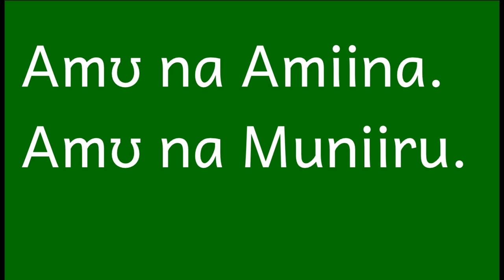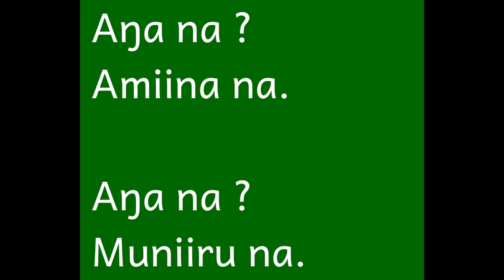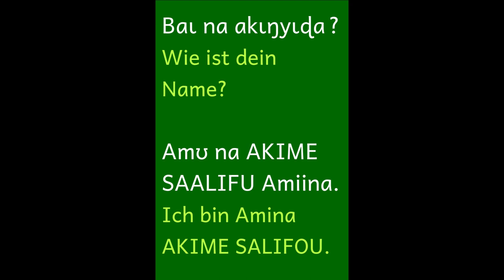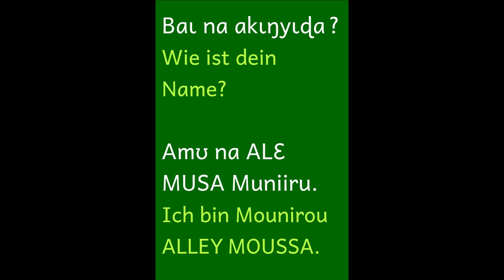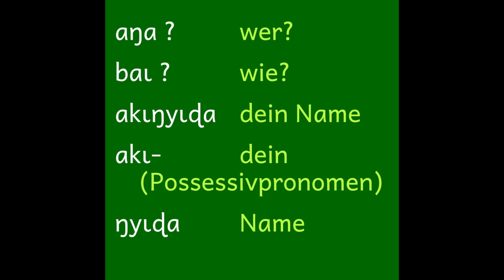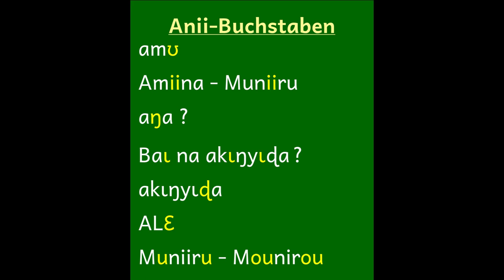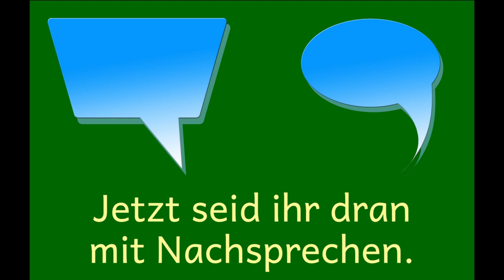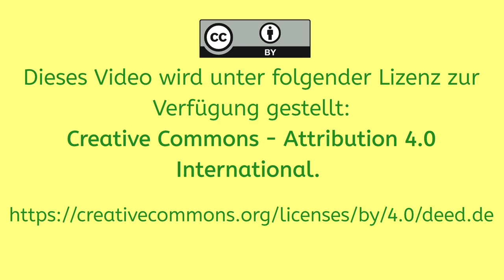Wir lernen Anii - Lektion 1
In diesem Video lernen wir, wie man sich auf Anii vorstellt und wie man jemand anderes nach seinem Namen fragt.

Dieses Video hat alle Erklärungen auf Deutsch.